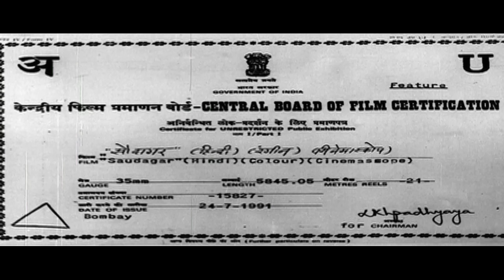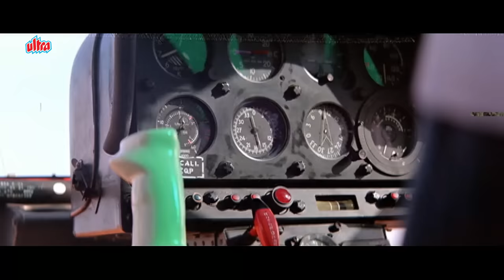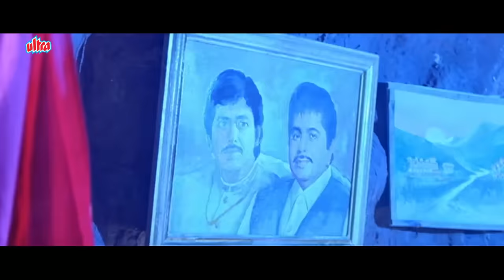दिलीप कुमार, राज कुमार, मुकेश खन्ना की धमाकेदार हिंदी एक्शन फिल्म "सौदागर" - Saudagar Action Movie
Movie : Saudagar (1991)
Starring : Dilip Kumar, Raaj Kumar, Mukesh Khanna, Manisha Koirala, Vivek Mushran, Ved Thappar, Rubina Khan, Malvika Tiwari, Amrish Puri, Zahid Ali, Anupam Kher, Gulshan Grover, Dalip Tahil, Anand Balraj, Jackie Shroff (Special appearance), Deepti Naval (Vishal's Wife), Dina Pathak, Pallavi Joshi, Akash Khurana,  Archana Puran Singh,  Shubha Khote, Govind Namdev.
Director / Producer : Subhash Ghai